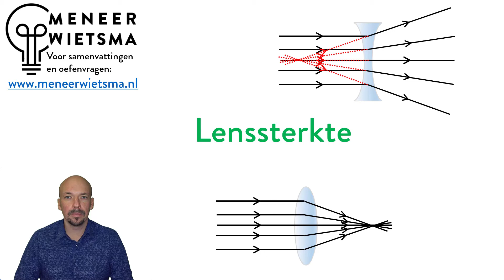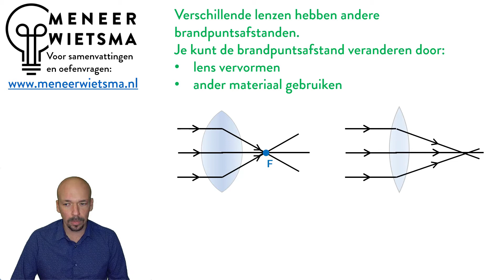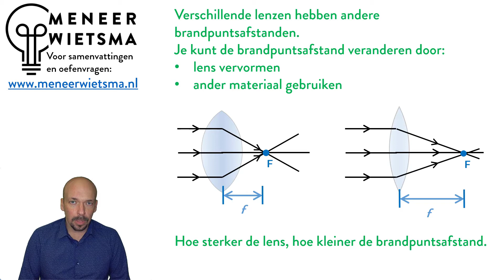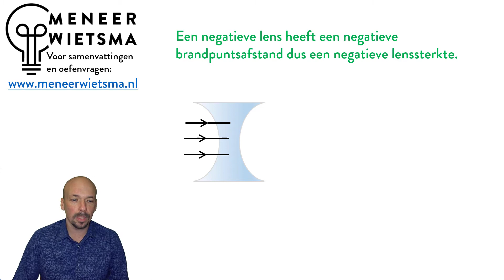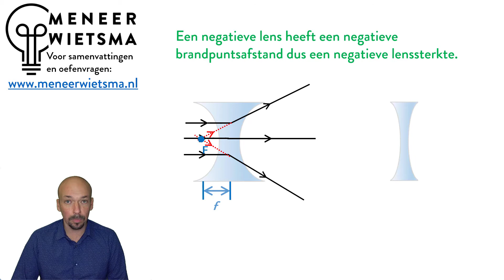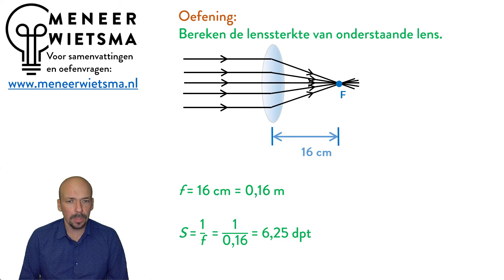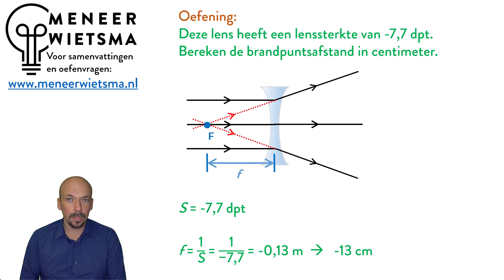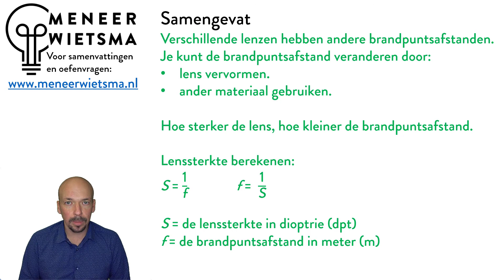Natuurkunde uitleg Optica 5: Lenssterkte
► Oefenvragen en meer uitleg? Ga naar

Inhoud video:
- Uitleg over wat lenssterkte is
- Uitleg over het berekenen van de lenssterkte
- Oefenopgaven met uitwerkingen